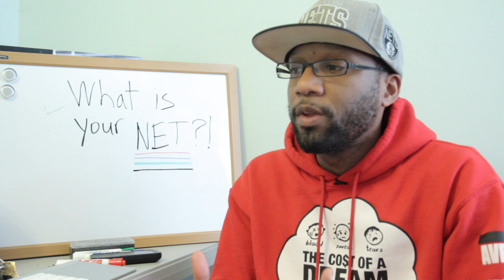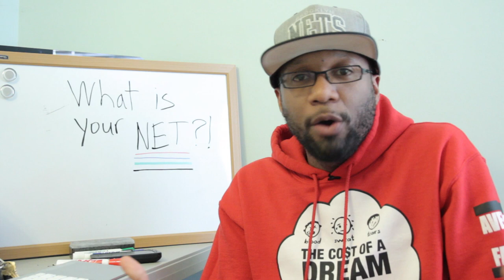Where's Your Net? by Vaughn "Coach" Edmeade & Average Is Failure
Blessings won't do much for you if you don't have a net to catch them in...

Periscope: CoachVaughn
Facebook.com/TheCoachVaughn